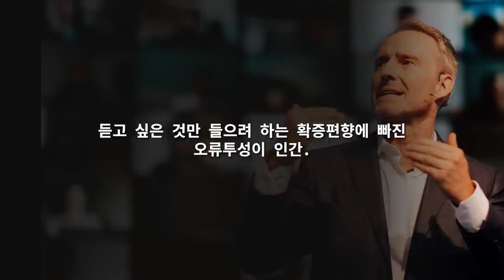보도섀퍼 앞으로의 성공을 보장하는 단 1가지 방법 멘탈의 연금술 성공|부|자기계발 @세상의 모든 책들 ​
멘탈의 연금술/보도 섀퍼 지음/ 출판사 : 토네이도/발행일 : 2020 원서 2018

안녕하세요.
이번 시간에는 보도 섀퍼님이 지으신 '멘탈의 연금술'을 리뷰하였습니다.
워낙 유명하신 분이어서 설명은 필요 없을 듯 하고요.  '보도 섀퍼의 돈'으로 너무 잘 알려진 분이십니다. 저도 리뷰를 하였고요. 많은 구독자 분들이 좋아해 주셨습니다.

성공을 하기 위해서 책에서는 극복해야 할 세 가지가 있다고 합니다.
1 포기의 유혹
2 두려움
3 크고 작은 문제들의 연속적 발생

책의 내용도 3장에서 차례대로 이 문제들을 어떻게 극복해야 하는지 설명하고 있습니다.
이번 시간에는 1장 포기의 유혹을 살펴보았습니다.
이 장을 읽으면서 '이것은 지금의 주식시장에 딱 들어 맞는 내용인데'라는
생각을 하였습니다.
의도치 않게 그러한 내용을 소개하게 되네요.

어떤 일이든 성공하는데 필요한 요소여서 그런 것 같아요.

모두들 건강 조심하시고요.
하시는 일, 소망 하시는 일 모두 이루시기를 기원합니다.

좀 더 좋은 영상으로 찾아뵙겠습니다.
감사합니다.